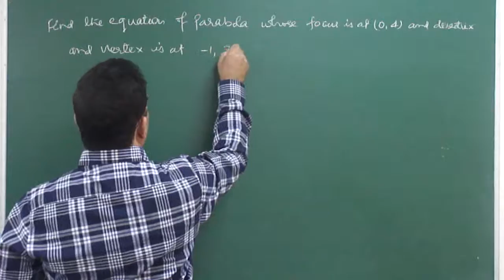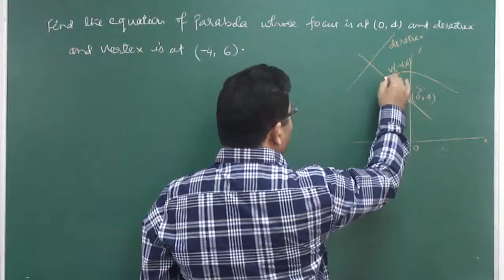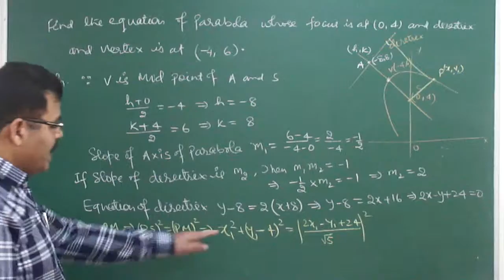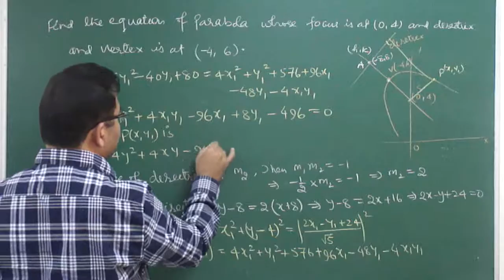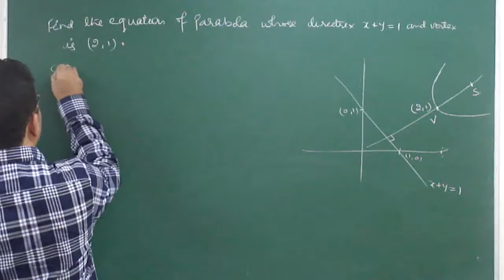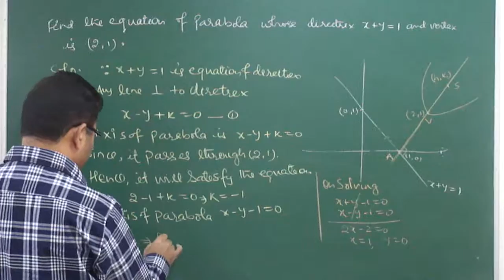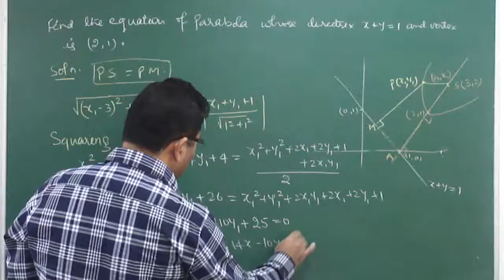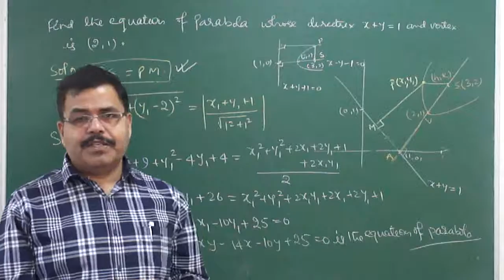PARABOLA FOR XI ,XII & IIT JEE PART -07 BY ASA MATHS